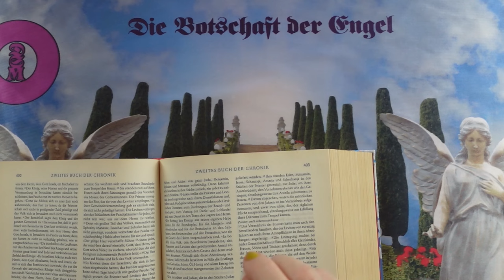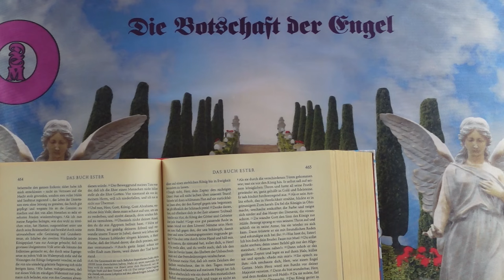Channeling - 2024 Szeptember 23 - Üzenetek a Bibliából❣